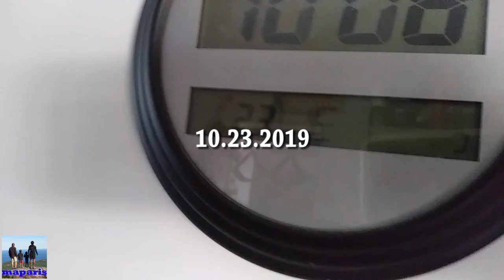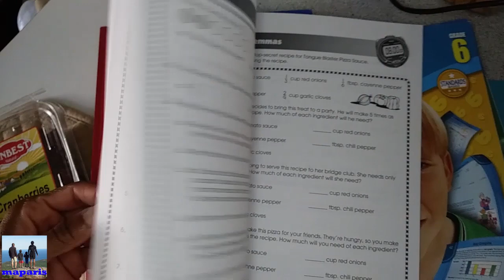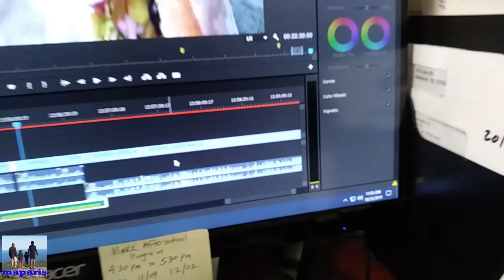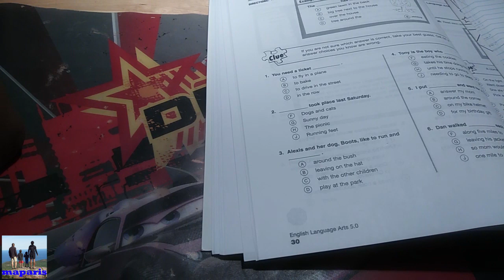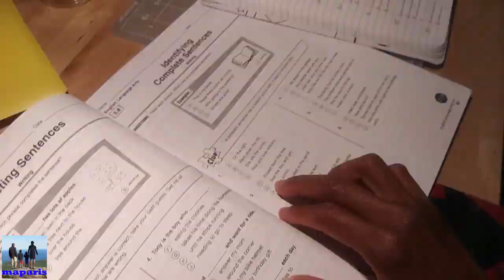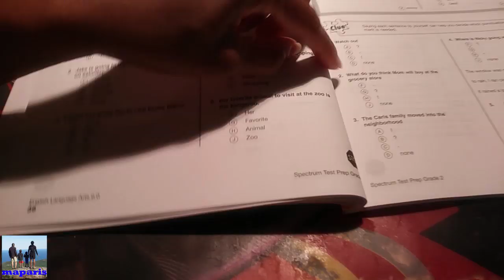Nutrition | Working With My Youngest Education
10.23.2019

maparisfitness